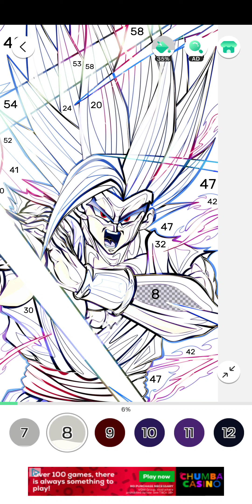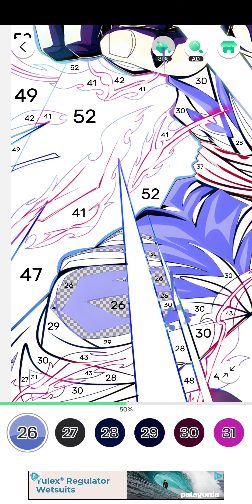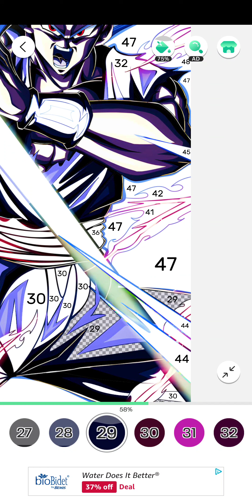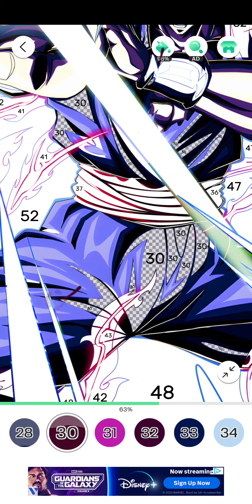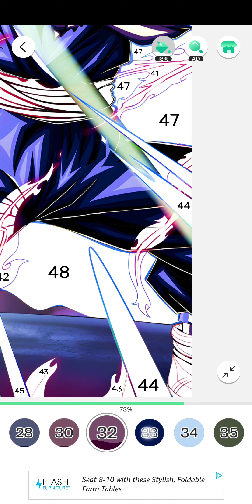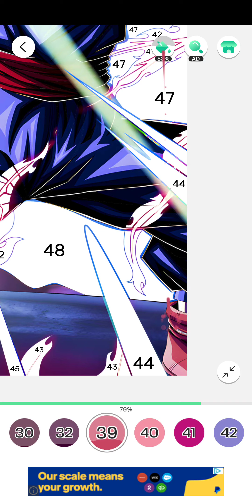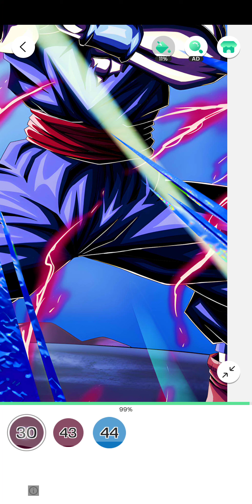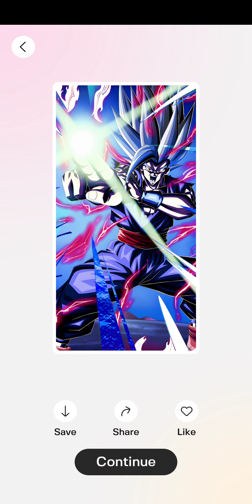color fan, dragon ball, january 30th 2024